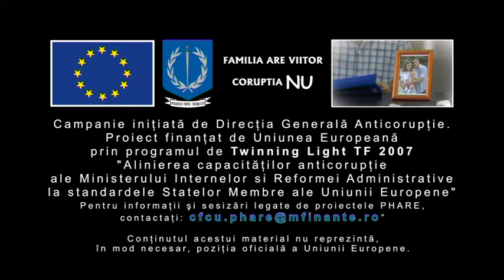Familia are viitor, CORUPTIA NU!